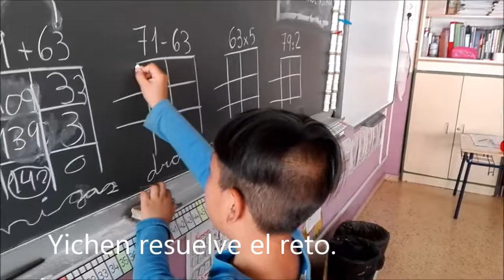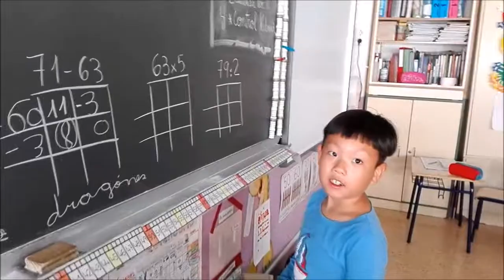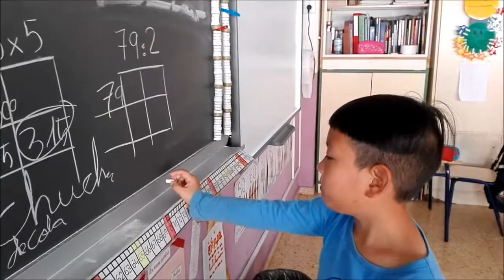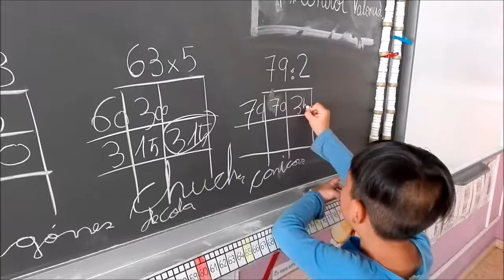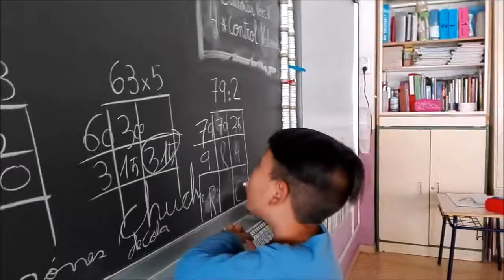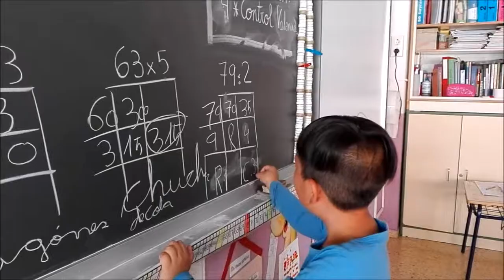Yichen resuelve el reto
Resolviendo problemas con el método de matemáticas Algoritmos ABN en primero de primaria. CEIP Ausiás March de Alicante.